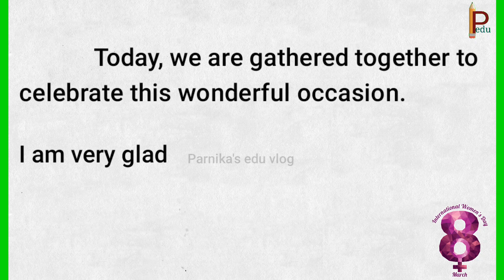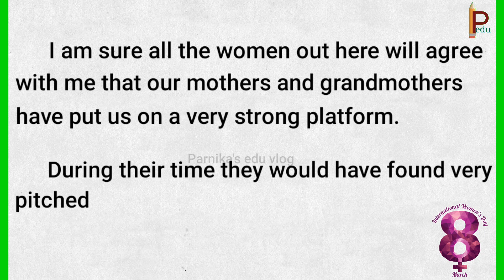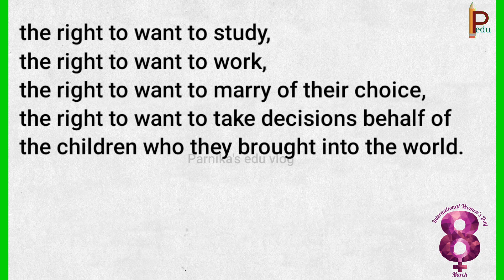Speech on International Women's day || International Women's day Speech 2022 || Women Empowerment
International Women's day speech 2022 in English.
Women's day speech 2022.
8th March Women's day speech.
Speech on International Women's day.
Essay on International Women's day 2022.